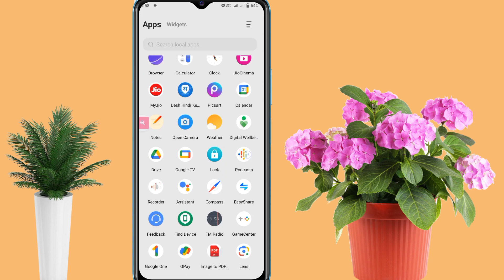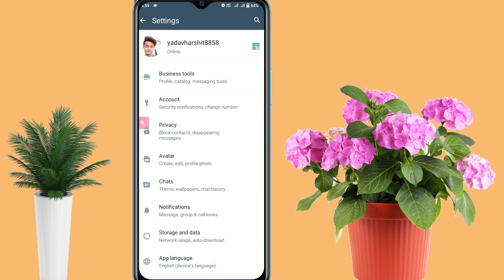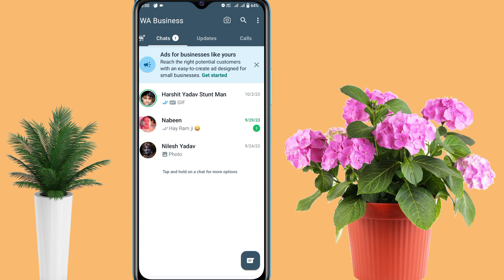WhatsApp ka photo video gallery me kyu nahi aata hai | WhatsApp photo not save gallery fix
WhatsApp ka photo video gallery me kyu nahi aata hai
WhatsApp photo not save gallery fix
whatsapp ka photo video gallery me nhai aa raha hai
whatsapp images not showing in gallery samsung
whatsapp photos not showing in gallery
whatsapp videos not showing in gallery
whatsapp photos not showing in gallery samsung